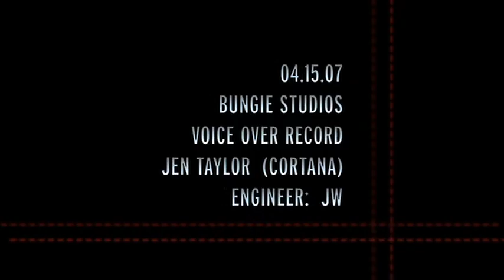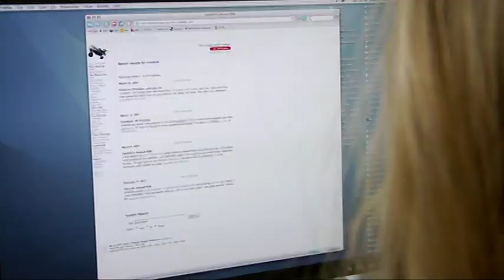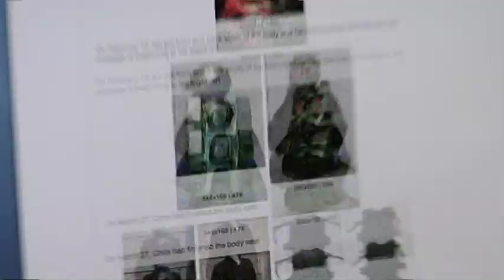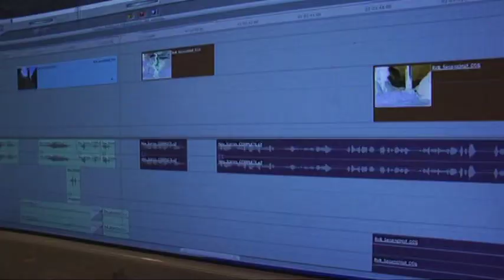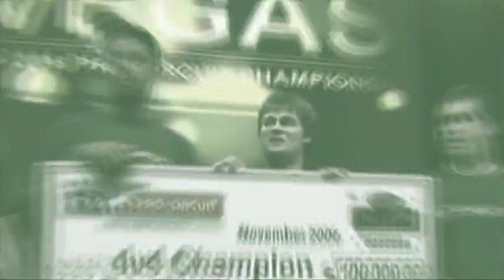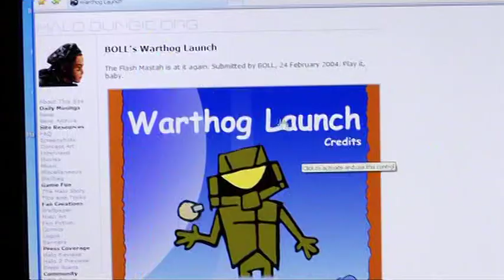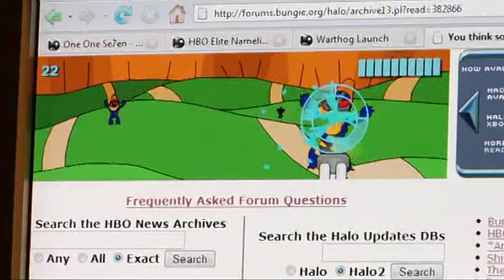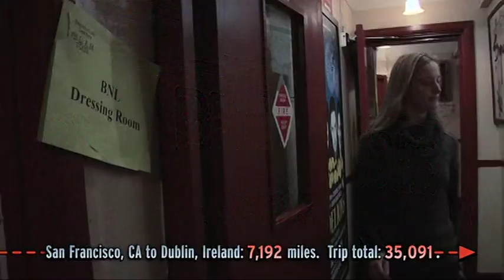Cortana Chronicles In Search of Halo Fandom Halo 3 Bonus DVD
My PC SPECS: Intel Core i7 8700k 64GB + RTX 2070 8GB DDR6
My Mac SPECS: iMac Late 2012 i5 Quad Core 2.7GHz GeForce GT 640M 512MB 8GB DDR3 Ventura